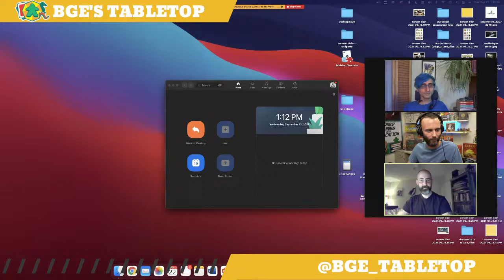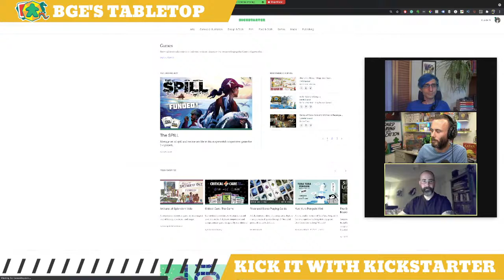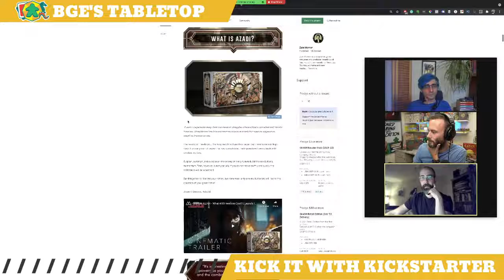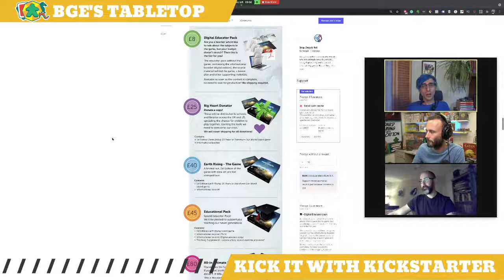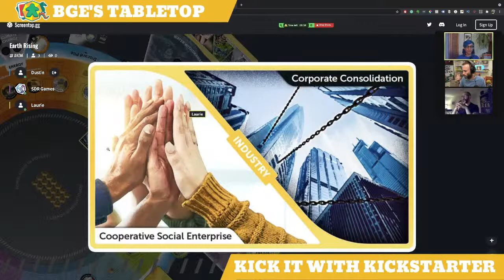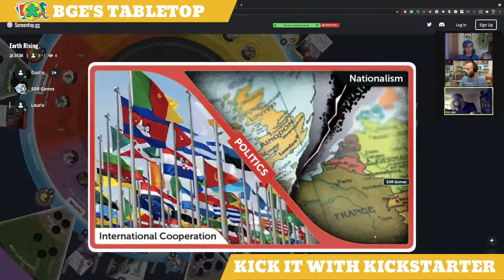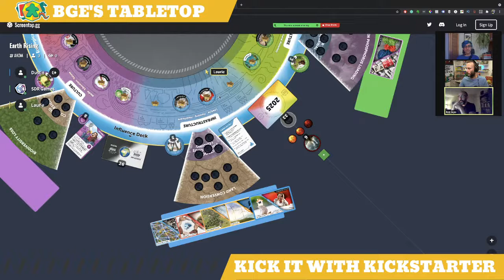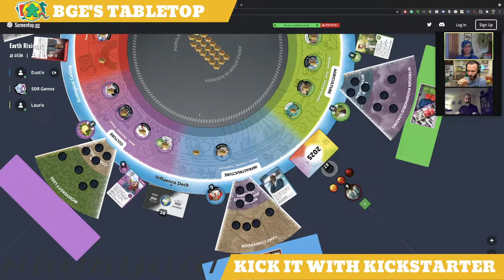BGE's Tabletop (almost) Daily Live Stream - Kick it with Kickstarter + Guests Rob&Laurie SDR Games!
Today, we're joined by Rob and Laurie from SDR Games who currently have their game Earth Rising on Kickstarter! Join us to talk games and play a round!

Only three days left to back!

We are going to host live streams almost every day until we open our brick-and-mortar store. Tune in for games, interviews, updates, and other gaming-related content!

You can help support our mission and our plans to open our brick-and-mortar store by checking out our online store, donating to our brick-and-mortar fund, or by sharing, commenting, and supporting our content!